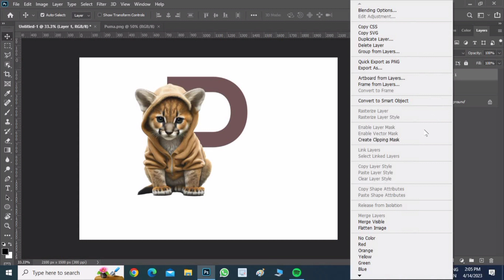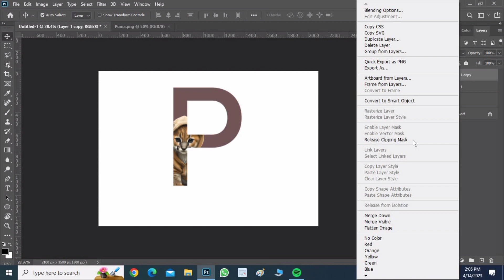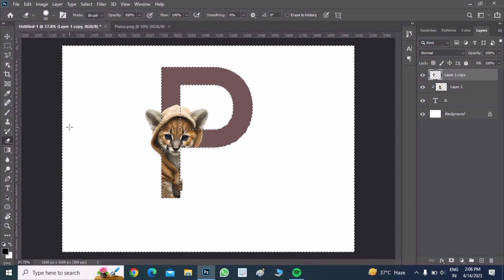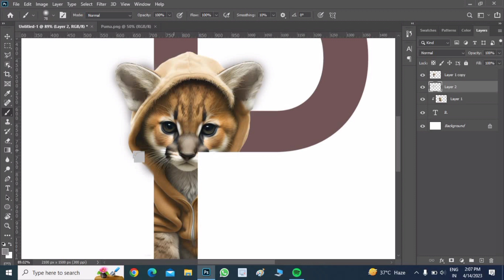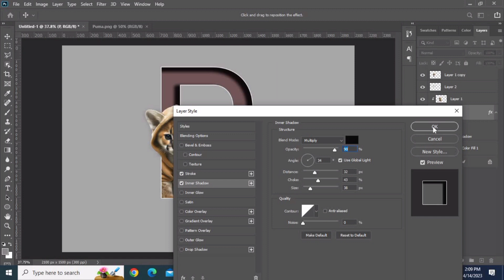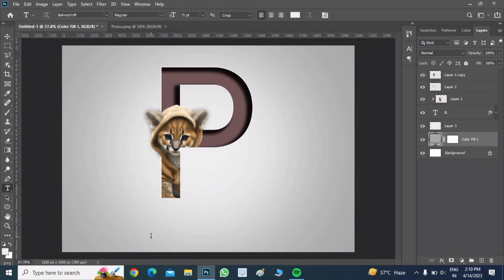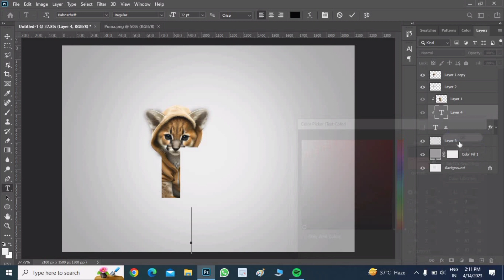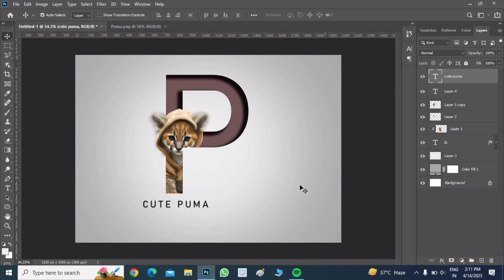Easy way to Create Letter Portrait | Photoshop Tutorial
In this video, hum shikhenge ki letter me image insert ya fix kese karte hai . App log video end tak jarur dekhe.find all the videos of graphic designing course in this playlist

Letter portrait effect in photoshop

Your Quarry:- ✍✍✍✍✍

1.how to design letter portrait in sec
2.how to use photoshop tools
3.How can use letter effect in photoshop?
4.How to insert image in letter
5.photoshop tutorial in hindi